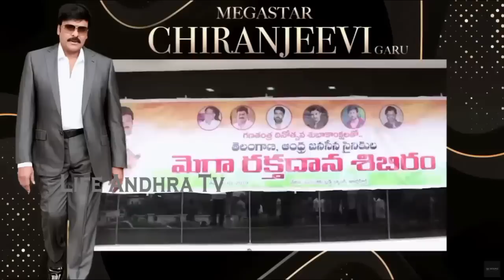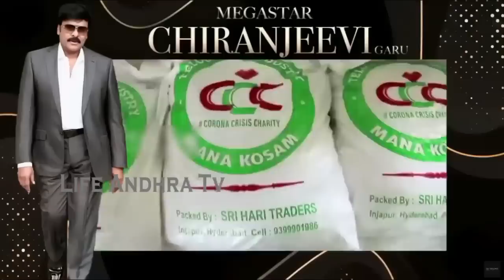స్క్రీన్ పై AV చూడగానే ఏడ్చేసాడు చిరంజీవి Megastar Chiranjeevi Cries After Seeing His AV on Screen